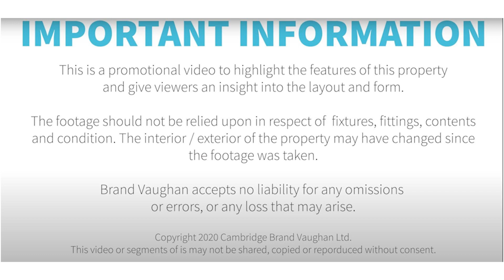Ladysmith Road | Large four bedroom student house to rent in Brighton